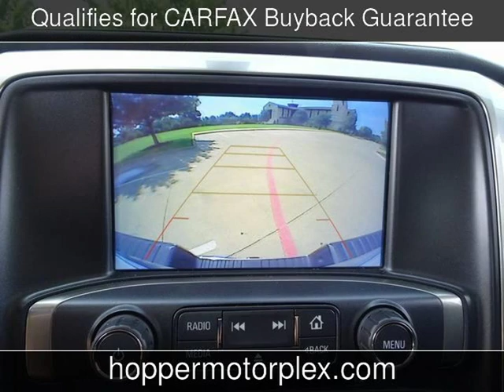2018 Chevrolet Silverado 1500 LTZ Used Cars - McKinney,Texas - 2019-06-19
See more details about this used car This 2018 Chevrolet Silverado 1500 LTZ with 11,213 miles is for sale at Hopper Motorplex.